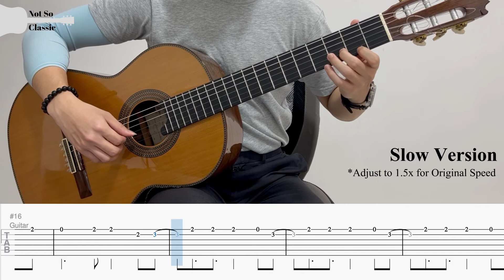Celestial - Ed Sheeran, Pokémon | Fingerstyle Guitar TAB (+ Slow & Easy)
⏱ 5 MINUTES TO EXCEL【 Celestial 】
Short Fingerstyle Guitar Arrangement of the Pokemon song "Celestial" by Ed Sheeran, comes with both slow version of Full and Easy guitar arrangement.

BPM: 123
Tuning: Standard
Capo: -

Chapters
0:00 - Guitar Cover
0:56 - Full Tab
2:18 - Easy Tab